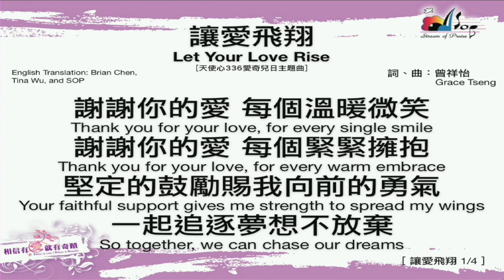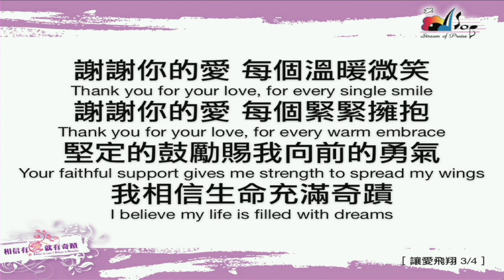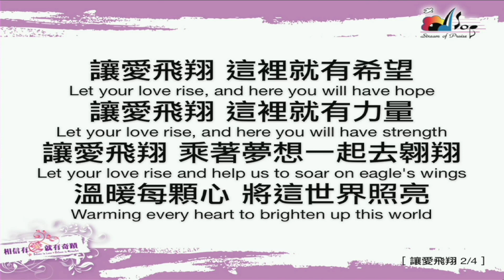新銳611晨禱 ｜約翰三書｜ Adino 牧師 2022 12 15